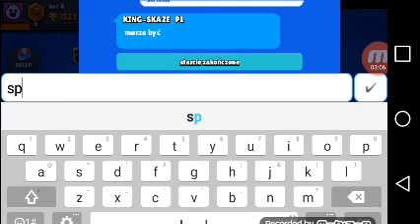Gram z spike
Hfkfjf